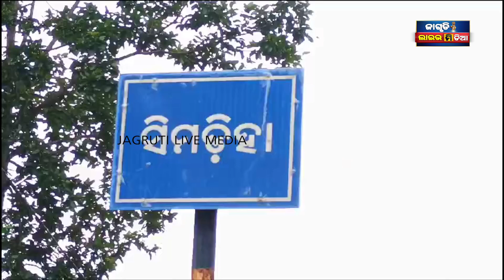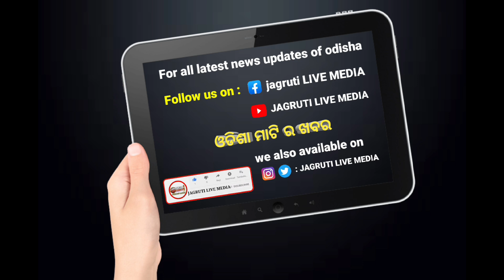ଭଡାଟିଆ ବାରଣ୍ଡାରେ ଚାଲିଛି ଅଙ୍ଗନବାଡି କେନ୍ଦ୍ର || classroom problems demand facilities